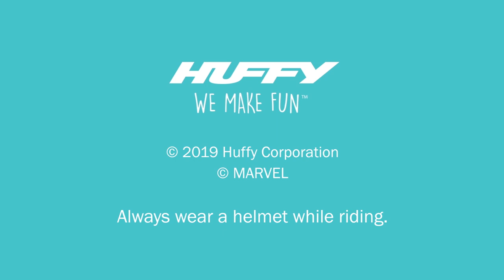Huffy Spider Man Kid Bike with Handlebar Plaque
Your child will love riding around the neighborhood on their new Marvel Spider-Man bike from Huffy! Ultra cool graphics decorate much of the bike and will be sure to get your kid's Spidey senses tingling.

The single-speed Spider-Man bike has a super red frame with blue rims and pedals. The durable steel frame is backed by our limited lifetime (see owner's manual for details), and splashed with fun graphics of the famous web-slinger saving the world.

 An alloy quick release for the seat post creates easy height adjustments, while the railed seat and handlebar are adjustable to ensure the right fit. This bike makes learning how to use front handbrakes easy since the rear coaster brake is there when your little guy needs it.

The web detailed grips and tires look cool and give extra hold where it matters. Hours of fun are ahead for your little rider. Both 12" and 16" versions are available! Huffy, We Make Fun!